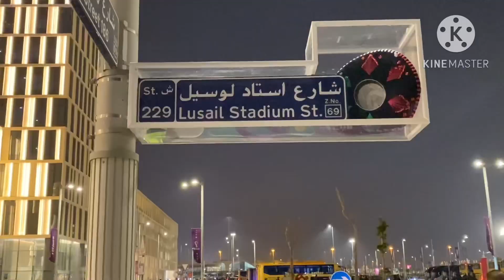FIFA FANS FLOCKED TO LUSAIL FOR THE AIRSHOW AND FINAL MATCH 2022 | Argentina vs France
FIFA World Cup Qatar 2022 Championship match between Argentina and France and so as to celebrate at the same time the Qatar National Day with scheduled "Airshow" in the afternoon which will be seen and enjoyed by thousands of FIFA fans at Lusail boulevard.